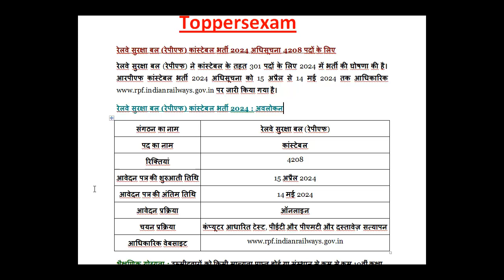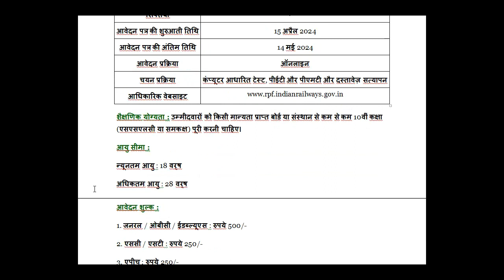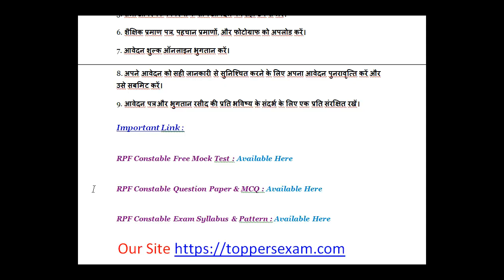RPF CONSTABLE Recruitment 2024 / Age Limit / Selection Process / Salary / Qualification